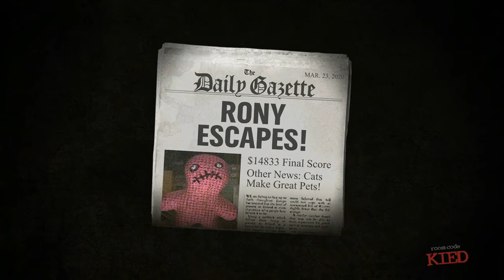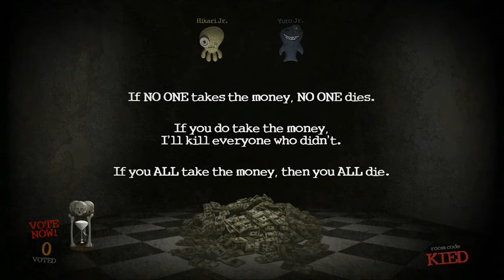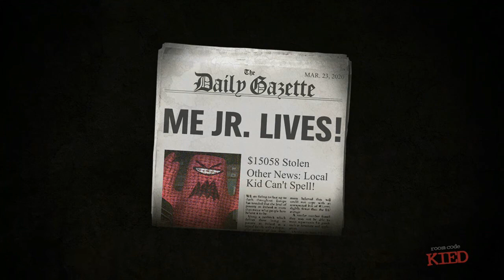Jackbox Party Pack 3 Gameplay #3: Close call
GreenWarrior291, GamerWarrior291, Andrea, and others continue their journey in seeing who can survive the deadly murder trivia games.